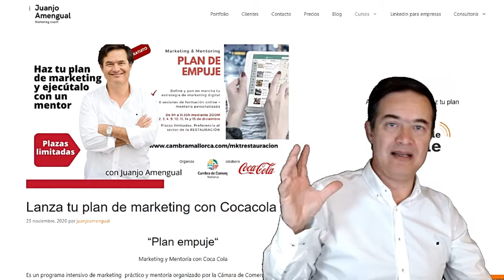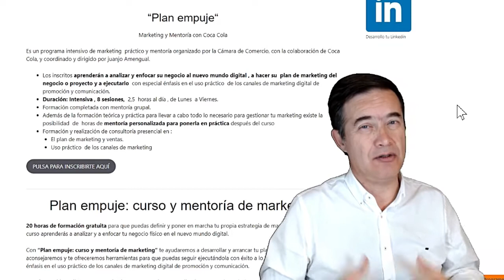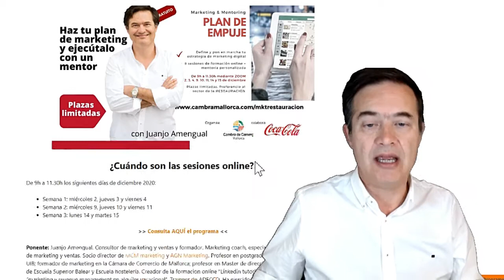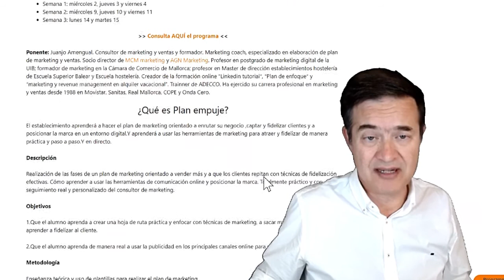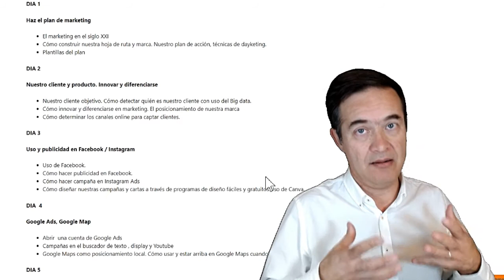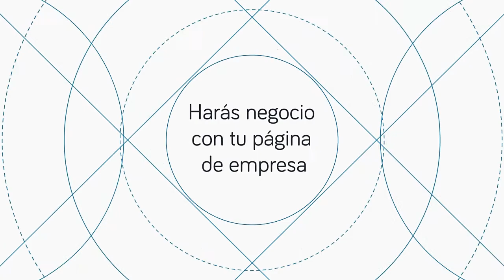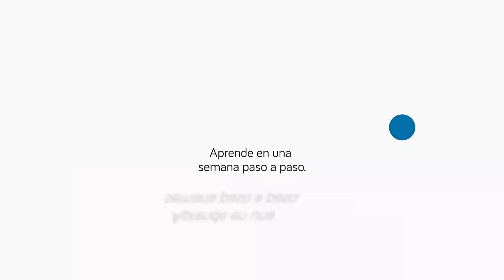🔴 Haz tu plan de marketing con mentor | Con Juanjo Amengual | Cámara de comercio y Cocacola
“Plan empuje“
Es un programa intensivo de marketing  práctico y mentoría organizado por la Cámara de Comercio, con la colaboración de Coca Cola, y coordinado y dirigido por juanjo Amengual.
Los inscritos aprenderán a analizar y enfocar su negocio al nuevo mundo digital , a hacer su  plan de marketing del negocio o proyecto y a ejecutarlo  con especial énfasis en el uso práctico  de los canales de marketing digital de promoción y comunicación.
Duración: Intensiva , 8 sesiones,  2,5  horas al día , de Lunes  a Viernes.
Formación completada con mentoría grupal.
Además de la formación teórica y práctica para llevar a cabo todo lo necesario para gestionar tu marketing existe la posibilidad  de  horas de mentoría personalizada para ponerla en práctica después del curso
Formación y realización de consultoría presencial en :
El plan de marketing y ventas.
Uso práctico  de los canales de marketing
Plan empuje: curso y mentoría de marketing
20 horas de formación gratuita para que puedas definir y poner en marcha tu propia estrategia de marketing digital. En este curso aprenderás a analizar y a enfocar tu negocio físico en el nuevo mundo digital.
Te ayudaremos a desarrollar y arrancar tu plan de marketing. Además, te aconsejaremos y te ofreceremos herramientas para que puedas seguir ejecutándola con éxito a lo largo del tiempo, con especial énfasis en el uso práctico de los canales de marketing digital de promoción y comunicación.
Esta formación online se acompaña de una mentoría personalizada, a convenir según la necesidad, para poder guiarte mejor en la elaboración o implementación del plan de marketing digital.
¿A quién está dirigida esta formación? Preferentemente a personal de establecimientos de restauración. Se requiere compromiso de asistencia. Plazas limitadas.
Organiza Cambra de Comercio ,con la colaboración de Cocacola
Ponente: Juanjo Amengual. Consultor de marketing y ventas y formador. Marketing coach, especializado en elaboración de plan de marketing y ventas. Socio director de MCM marketing y AGN Marketing. Profesor en postgrado de marketing digital de la UIB; formador de marketing en la Cámara de Comercio de Mallorca; profesor en Master de dirección establecimientos hostelería de Escuela Superior Balear y Escuela hostelería. Creador de la formación online “Linkedin tutorial“, “Plan de enfoque“ y “marketing y revenue management en alquiler vacacional”. Trainner de ADECCO. Ha ejercido su carrera profesional en marketing y ventas desde 1988 en Movistar, Sanitas, Real Mallorca, COPE y Onda Cero.
1.Que el alumno aprenda a crear una hoja de ruta práctica y enfocar con técnicas de marketing, a sacar mayor rendimiento y aprender a fidelizar al cliente.
2.Que el alumno aprenda de manera real a usar la publicidad en los principales canales online para posicionar su empresa.
Metodología
Enseñanza teórica y uso de plantillas para realizar el plan de marketing .
La enseñanza se realizará vía remota  ( 2,5 horas al día ) con consultoría posterior en grupo cerrado de Whatsapp y zoom personalizada para dudas y orientación.
Enseñanza de uso y publicidad en los canales online orientándose al cumplimiento de los objetivos de cada  plan. Cada alumno hará durante el curso su plan de marketing, y aprenderá técnicas para llevarlo a cabo.
Temario
DIA 1
Haz el plan de marketing
El marketing en el siglo XXI
Cómo construir nuestra hoja de ruta y marca. Nuestro plan de acción, técnicas de dayketing.
Plantillas del plan
DIA 2
Nuestro cliente y producto. Innovar y diferenciarse
Nuestro cliente objetivo. Cómo detectar quién es nuestro cliente con uso del Big data.
Cómo innovar y diferenciarse en marketing. El posicionamiento de nuestra marca
Cómo determinar los canales online para captar clientes.
DIA 3
Uso y publicidad en Facebook / Instagram
Uso de Facebook.
Cómo hacer publicidad en Facebook.
Cómo hacer campaña en Instagram Ads
Cómo diseñar nuestras campañas y cartas a través de programas de diseño fáciles y gratuitos.Uso de Canva.
DIA  4
Google Ads, Google Map
Abrir  una cuenta de Google Ads
Campañas en el buscador de texto , display y Youtube
Google Maps como posicionamiento local. Cómo usar y estar arriba en Google Maps cuando nos busquen.Contenidos.
DIA 5
Email marketing y automatización de marketing.
Email marketing. Captar datos.
Abrir una cuenta en mailchimp
Realizar una campaña
Automatización de email marketing
DIA 6
Audiovisual – Video
Youtube : crear canal  uso del canal,  posicionamiento y  contenidos
Uso de herramientas móvil/ desktop. Grabar y montar. Filmora studio, Inshot, OBS Studio.
DIA 7
Otros canales
Linkedin: para llegar a las empresas y profesionales de la zona.
Facebook Messenger. respuesta automática y comunicación.
Uso de WhatsApp. Whatsapp business.
DIA 8
Elaboración del plan de marketing